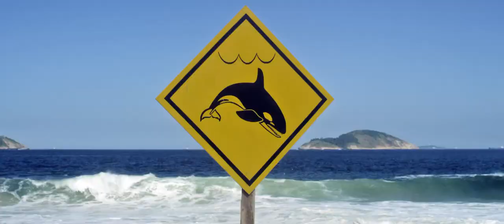Banda Tereza - Vamos Sair Para Jantar (Clipe Oficial)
Créditos:
Diretor: Julio Secchin
1a Assist. Direção: Natalia Meireles
2o Assist / Prep. Elenco: Henrique Ludgério
Coordenação de Produção: Clara Guimarães
Produtora: Joana Parente
Assistente de Produção / Platô: Manoel Caetano
Produtora de Locação: Juliana Sá
Diretor de Fotografia: Daniel Venosa
Assist de Camera: Guilherme Rezende
Assistente de Camera: Lincoln Santos
Gaffer: Lucas Stirlling
Maquinista: Boca
Diretora de Arte: Isabel Pedrosa
Assistente de Arte: Bruna Bragança
Contrarregra: Daniel Bruno
Figurinista: Maria Alice Salgado
Ass. Figurino: Constanza de Córdova
Maquiagem: Bia Medeiros
Motorista: Ney
Transporte  Brasil Cine
Segurança  Body Guard
Cenografia  Fer Forge
Elétrica e Maquinária Apema

com

Nataly Batistela
Tatyane Meyer
Thai Guglielmi
Diogo Quintana